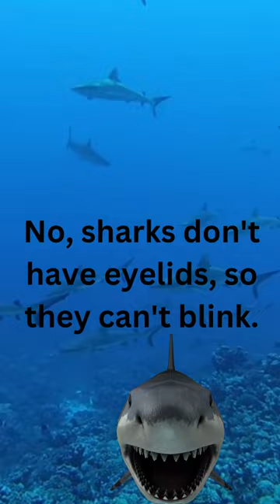Eye-opening Shark Facts: Can They Blink?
Description: Dive into the world of sharks and uncover the truth about their unique eyes. Find out if sharks can blink and learn intriguing facts about these fascinating creatures.